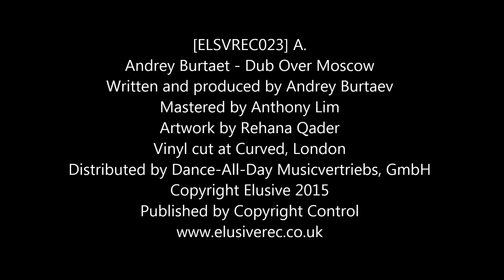[ELSVREC023] A. Andrey Burtaev - Dub Over Moscow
Elusive Records, London
Artist: Various Artists
Title: Dub Over Moscow
Cat.No.: ELSVREC023
Format: 12” vinyl, digital
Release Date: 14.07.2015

A. Andrey Burtaev – Dub Over Moscow (10:48)
B1. Information Ghetto – Sibero (6:48)
B2. Sebastian Albrecht – Guam (7:09)

We keep growing, thanks to our beloved artists, supporters, and the Universe. Putting quality first and bringing you the finest of the world’s underground, since 2008. Information Ghetto (3rd Wave, Get Physical, Multi Vitamins, Pro-Tez,) makes his second appearance on Elusive, once again proudly exhibiting his rich, distinctive, layered sound, with what is probably the most melodic track on this record. Joining him, are two no less exciting finds. Andrey Burtaev (AKA Electrosoul System, Kos.Mos.Music, Highway Records) is shining light at his space-dub project with mega secret weapon Dub Over Moscow, and Berliner Sebastian Albrecht (Park Recordings) is taking it towards his highly-infectious, precision hi-tech sound. Watch out for these guys EP’s in the nearest future!